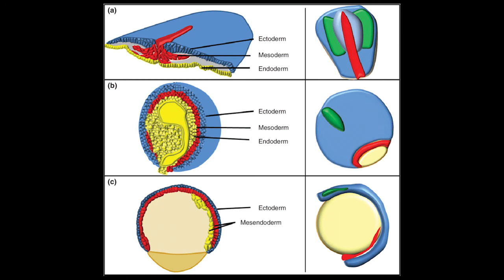Biology - Classification | Class 11 | BMHS | Dr. Sambhunath Chakrabarti